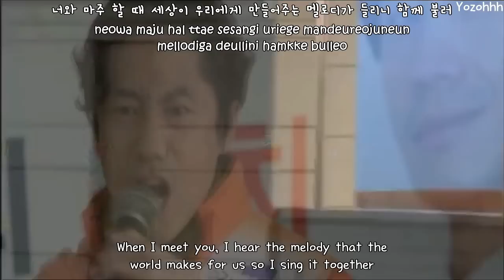Bae Chi Gi & Shin Bo Ra - Because I Love You MV [ENGSUB + Romanization + Hangul]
All About My Romance OST